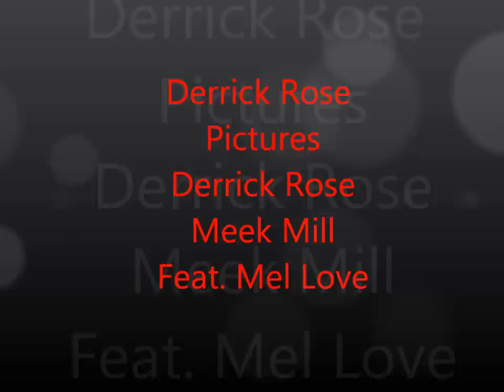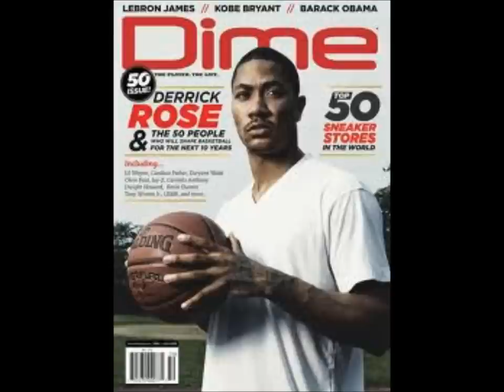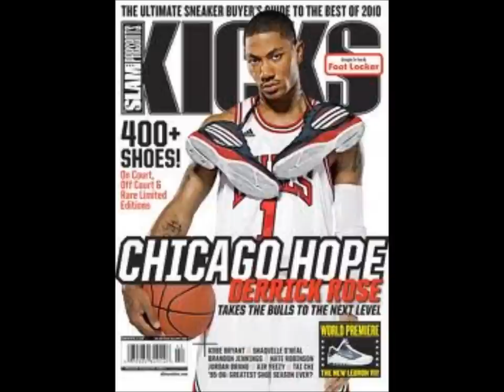Derrick Rose Pictures - Derrick Rose Meek Mill Feat. Mel Love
All Images Came From Google Images